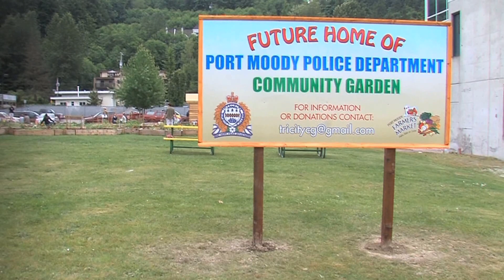New Port Moody Community Garden